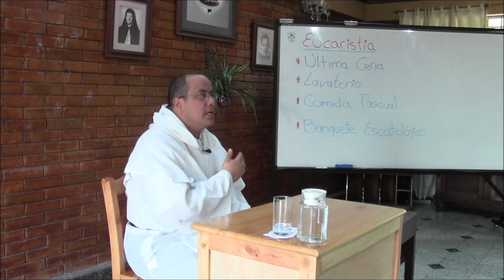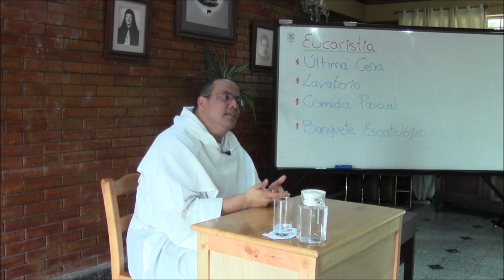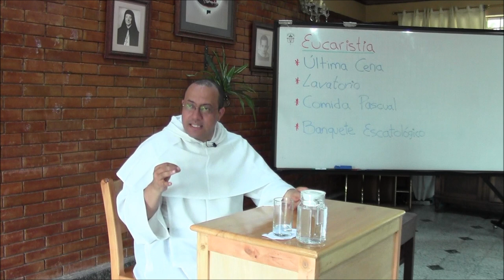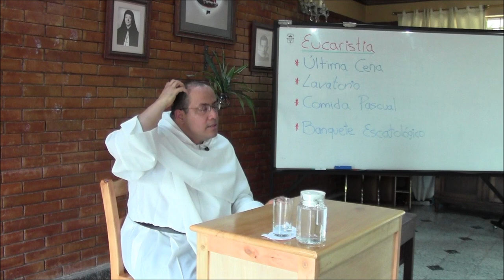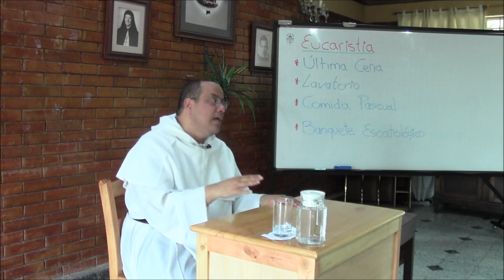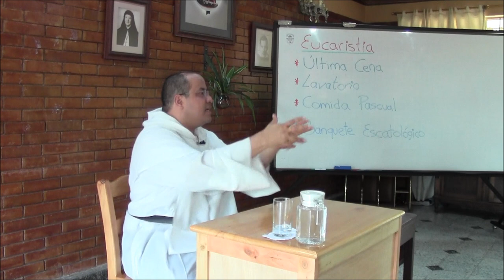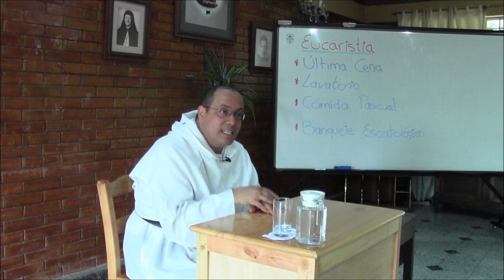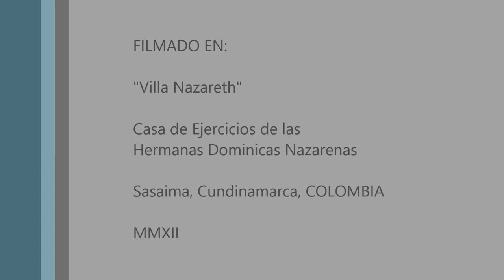Humildad de Cristo, 10 de 12, Eucaristia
Tema 10: Eucaristía

* Una de las expresiones más elocuentes de la humildad de Cristo es su presencia viva de donación y amor en la Divina Eucaristía.

* Ante todo, se trata de la "Última Cena." El sentido de lo "último" no es el del comercio y la publicidad actuales, para los cuales la "última" colección es sólo la última que ha salido al público. En la Biblia, lo "último" indica aquello que ya no tiene sucesor, es decir: lo definitivo. La Última Cena es entonces aquella en la que se da el todo de Cristo: es su ofrenda, su holocausto de amor.

* Para la catequesis es necesario recordar esa primacía de la dimensión sacrificial. Elimínese la idea de que la Eucaristía es una grata comida de amigos que se sienten a gusto unos con otros.

* El lavatorio de los pies es en sí mismo una expresión de humildad, por ser tarea de esclavo. Pero dice más: los pies lavados son la acogida, el hacer sentir en casa. Lavar los pies en la Última Cena es invitar a quedarse para siempre en el espacio del amor de comunión ofrecido en Cristo.

* La Última Cena es comida pascual. No mira sólo al pasado. Celebra algo que está sucediendo; es transformante. Comer la Pascua es volverse Pascua.